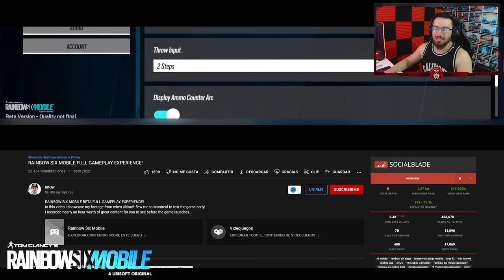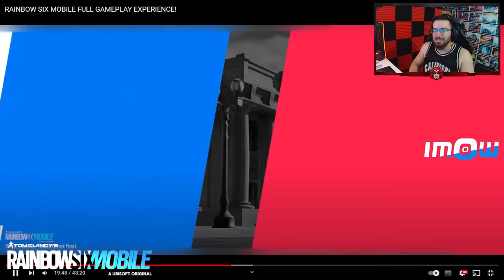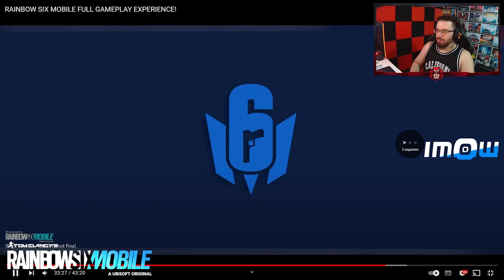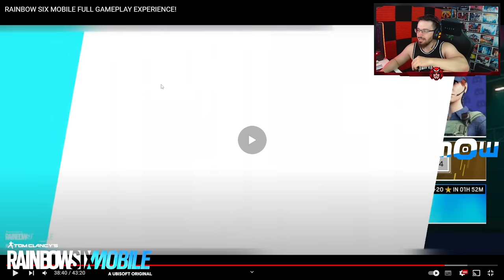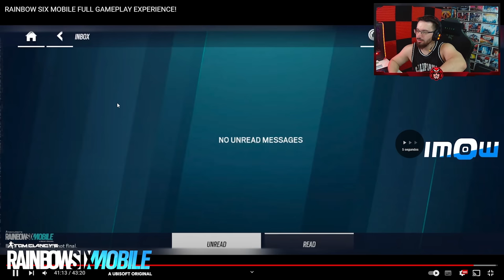🔵 Primer GAMEPLAY de RAINBOW SIX MOBILE BETA CERRADA | Caramelo Rainbow Six Mobile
✅ Primer GAMEPLAY de RAINBOW SIX MOBILE BETA CERRADA